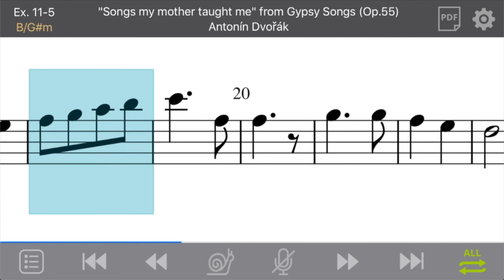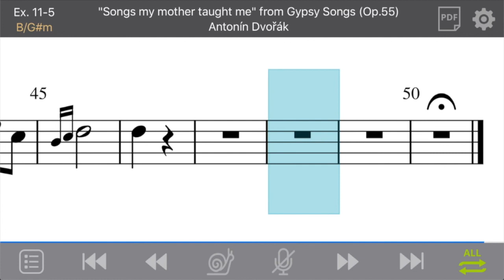Ex. 11-5: "Songs my mother taught me" from Gypsy Songs (Op.55) by Antonín Dvořák (Bass/Movable-do)